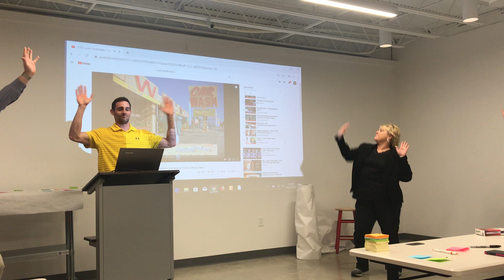Retreat 2020 fun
A long embarrassing finish to a retreat in Knoxville